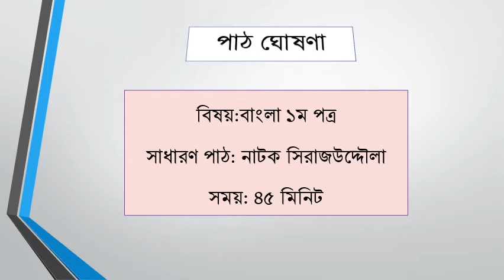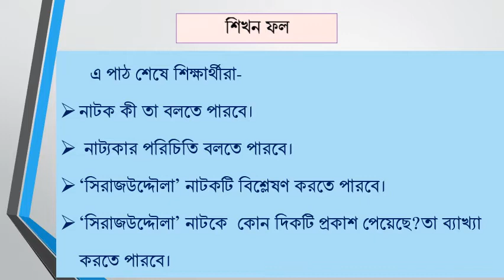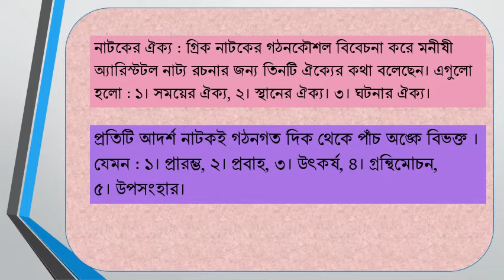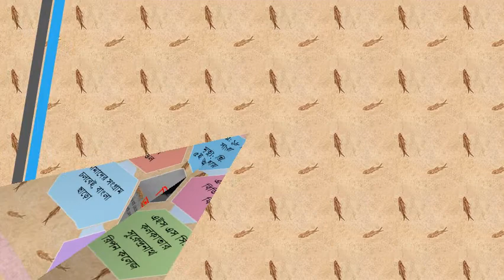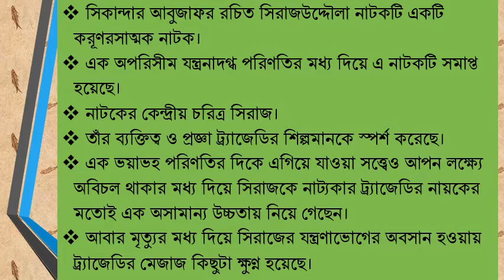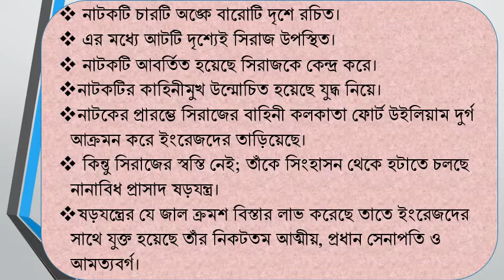সিরাজউদ্দৌলা ক্লাস ২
একাদশ দ্বাদশ শ্রেণির শিক্ষার্থীদের বাংলা ১য় পত্রের বাংলা সহপাঠ এর উপর আজকের এই ক্লাস। এটি বাংলা উচ্চ মাধ্যমিক সহপাঠের নাটক সিরাজউদ্দৌলা। যা,  শিক্ষার্থীদের  জন্য আবশ্যক। আশা করি শিক্ষার্থীরা এই ক্লাসের মাধ্যমে উপকৃত হবে।
ধন্যবাদ।